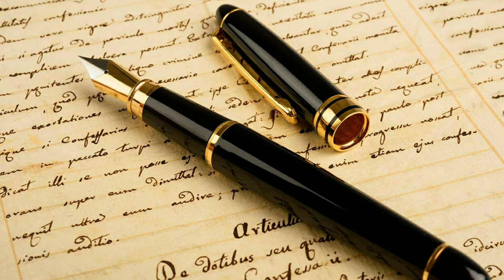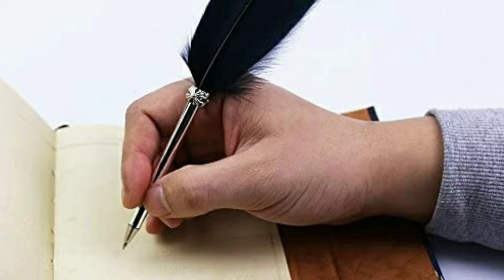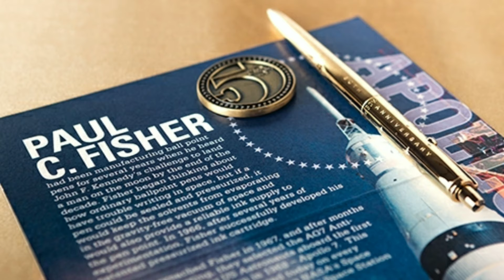Interesting Facts About Pen...🖋️🖋️🖋️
Today I'm going to tell you about Interesting Facts About Pen...

1. An average pen can write about 45,000 words before running out of ink.

2. The smallest pen in the world is the ‘Nanofountain Probe‘.

3. The larget ball point pen in the world is a ballpoint pen created by Acharya Makunuri Srinivasa in 2011.

4. The earliest records of the pen date back to 3,000 years B.C. Ancient Egyptians created the first pens, which could write on papyrus. They made the pens out of wood and bamboo straws, and the ink from soot or ochre occur combined with beeswax.

5. From the year 700 A.D. to around the 1700’s, the quill pen was the main writing instrument.

6. The biro pen, which is the British term for the ballpoint pen, got its name from its inventor – Laszlo Biro.

7. The most expensive pen in the world is Tibaldi’s Fulgor Nocturnus fountain pen. It contains rubies and black diamonds and it goes for the whopping price of 8 million dollars.

8. A regular BIC ballpoint pen can draw a line that’s about 2 kilometers long. That’s more than 6 times longer than the height of the Eiffel tower!

9. The United States produces more than 2 billion pens a year.

10. Paul Fisher designed the Space Pen for the 1968 Apollo mission.

11.  US president always uses a different pen to sign important documents. He never uses the same one twice. He then gives the pen away as a gift to supporters who helped him create the document. The White House engraves these presidential pens beforehand.

12. Out of all the promotional products around the world, surveys show that the most common choice is promotional pens.

13. Fountain pens with gold nibs can adjust to your way of writing after using it for a while. Because gold is a soft metal, it can bend to fit the writer perfectly.

14. More than 100 people a year die by suffocating on pen caps.

15. Here’s another fun fact that involves an Apollo mission and a pen.

  World's Unbelievable Schools

  The Diamond Necklace| Summary| Short
   Story

  Interesting Facts About Perfumes

  World Luxurious Kitchen-Humanity

   Among Us

   10 Car Features That Should Be Made
    Mandatory In 2021

   Did You Know Facts About Travel

  Did You Know Facts About X-Mas Tree

  A Hug From Dad (Story)

   White Lion & Black Jaguar

   Facts About Ocean Animals

   Siamese Cat and Siamese Fighting Fish

    Interesting Facts

    A story that happend in Japan

    Family Of Berries| Types | Benefits

    Benefits of healthy nuts and seeds

    Types and Health Benefits Of Mushrooms

Comments🥰

Support😊